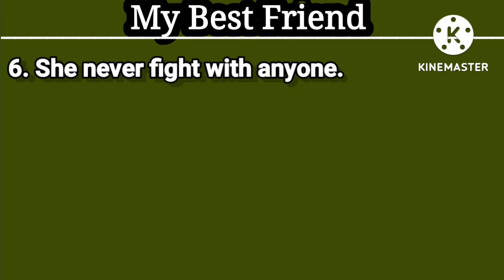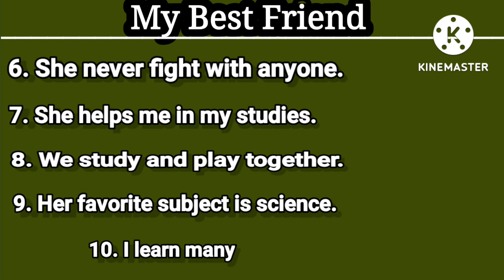My best friend / Essay on my best friend mybestfriend hayaf essayon mybestfriend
My Best friend / Haya F